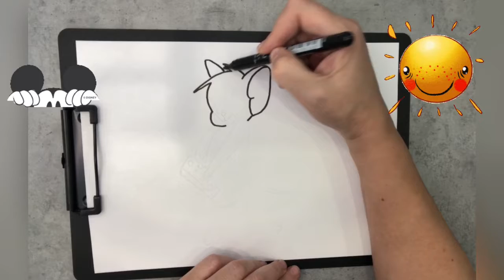Draw a cheerful Jerry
Draw a cheerful Jerry with cheerful colors.
musician: Amusicmedia.